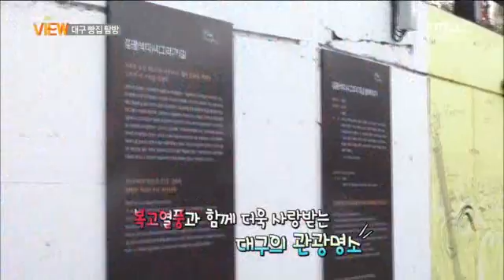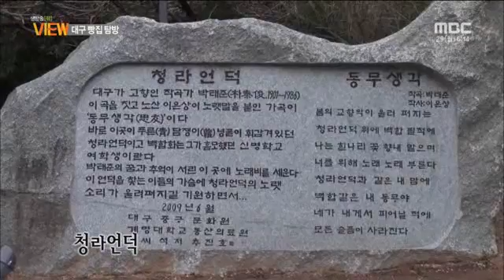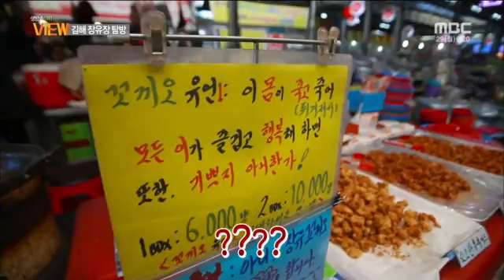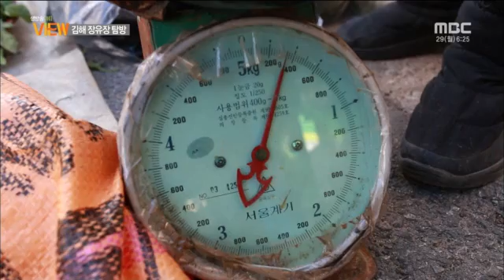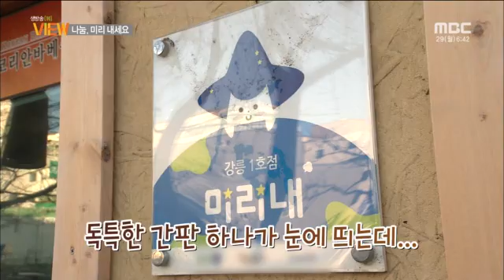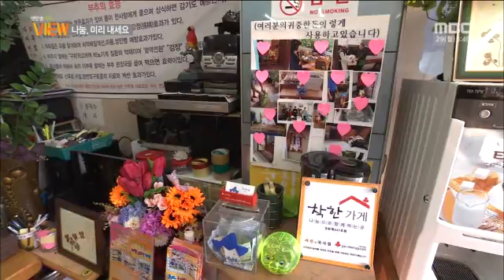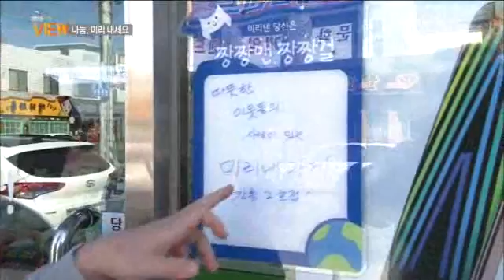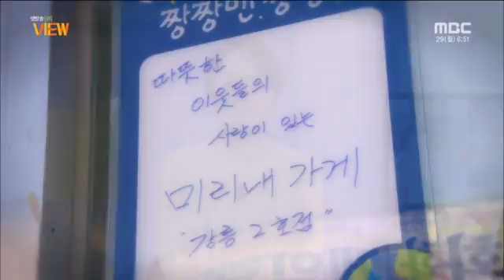전주MBC 2016년 2월 29일 생방송뷰